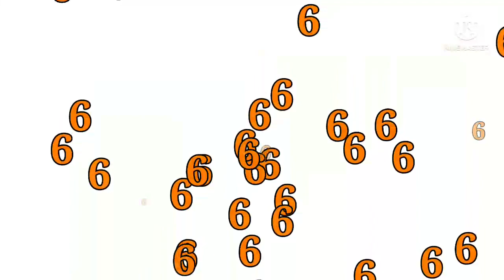number band 6